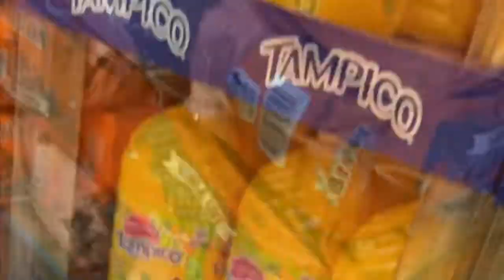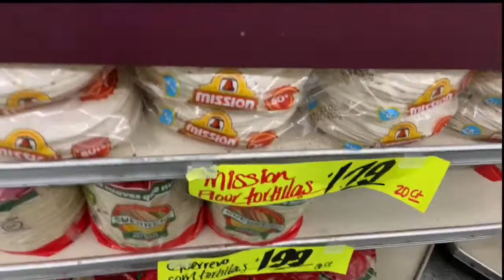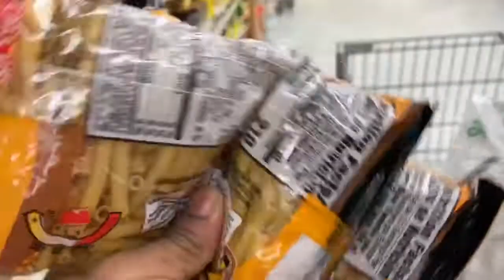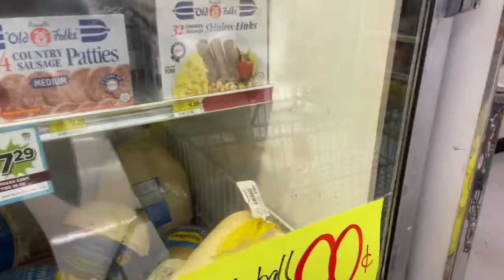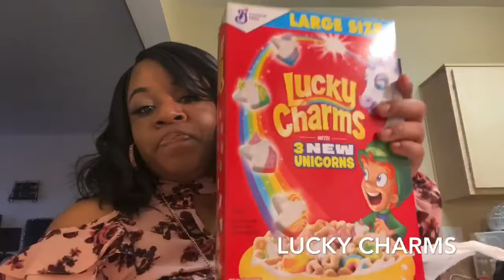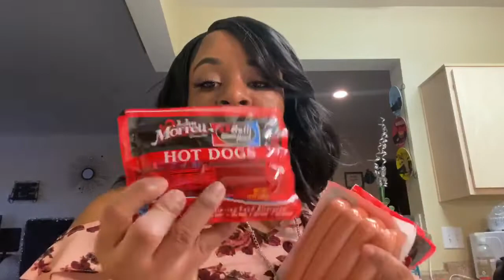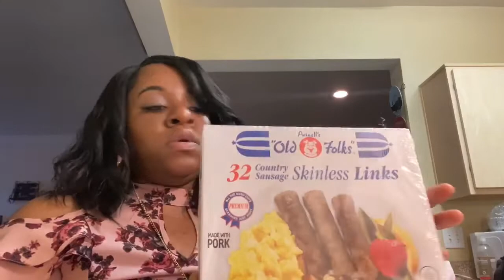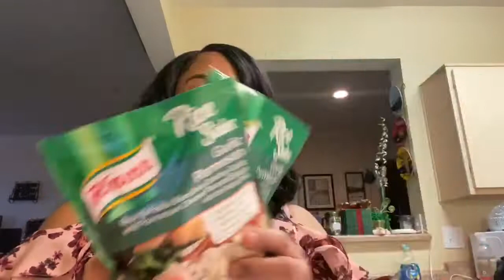SHOP WITH ME |FOODTOWN GROCERY HAUL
Hey everyone it’s ya girl Sparkle Que and I’m back with another Foodtown grocery haul the store had great sales and coupons in store so if you enjoy this video Please Like,Comment,and Subscribe to my channel and remember to press the notification bell for more updates xoxo